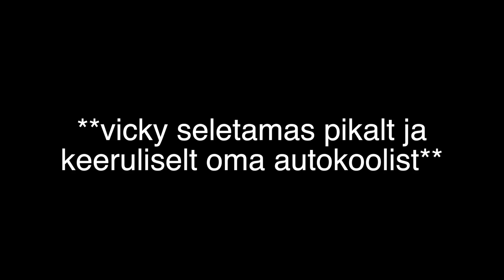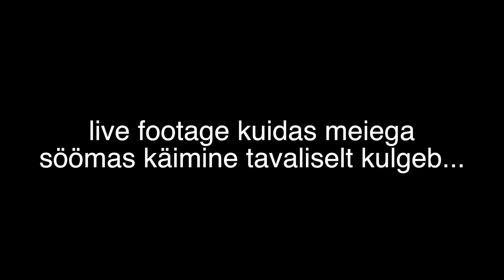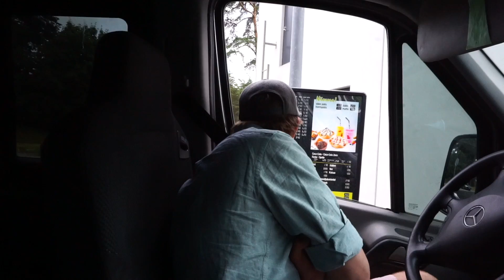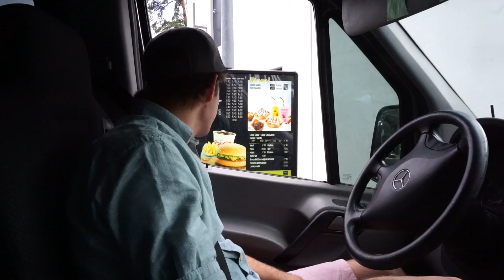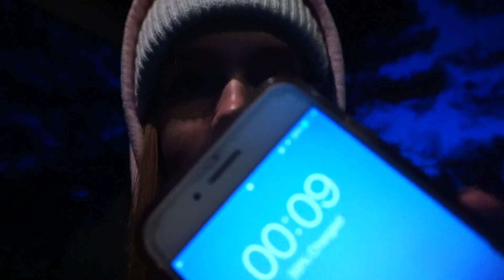Youchikid GONE WILD // road trip metsa???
Minu PO boxi aadress (saate mulle kirju ja pakke saata):

Nr 904
Maria Rannaväli
Narva mnt 1, 10111
Tallinn

love u guyys ja näeme teiega juba järgmises videoos!!
-Maria